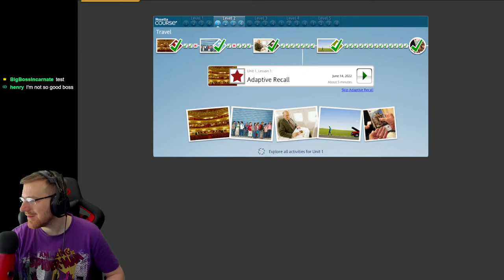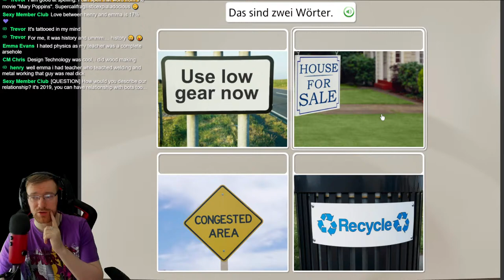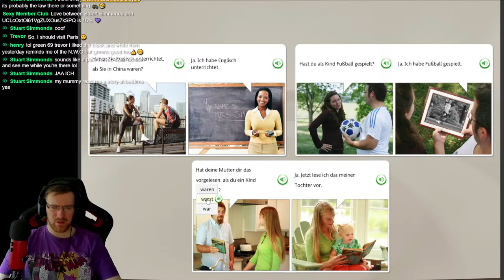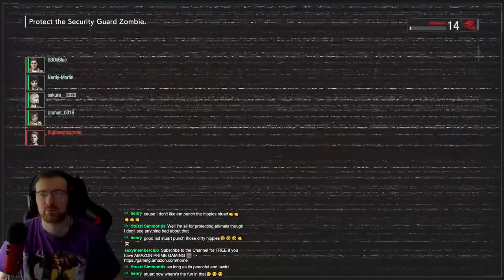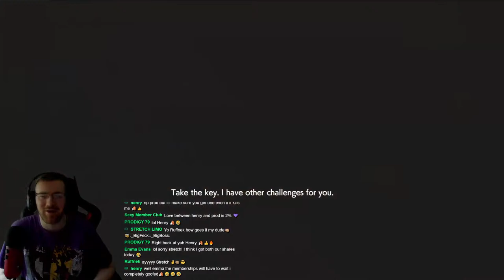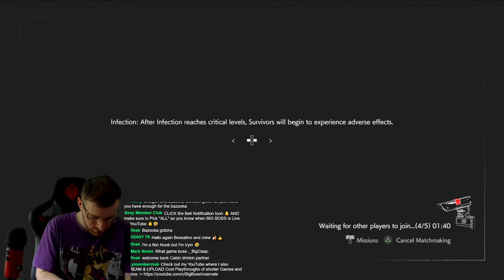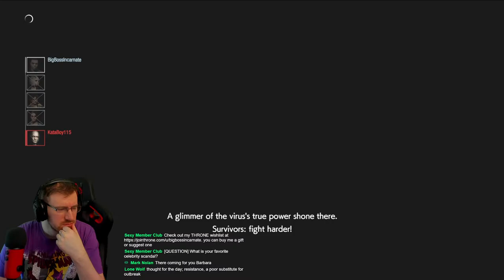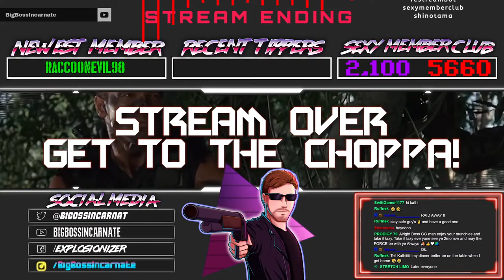IRISH LAD Learns German #83 - The Day after Tomorrow - RESISTANCE LATER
Time to learn German again with Big Boss. Learning German for beginners is badass woohoo. I am using the website memrise to learn with the help of my girlfriend too

1. Be Respectful to everyone. No Personal Questions
2. Don't ask to add/join me or invite me (Unless I know you already)
3. No Telling The Streamer What to do or How to play. You will be Timed Out!!!
4. Do not type in all caps or use excessive emojis.
5. Try to speak English so everyone can understand and communicate.
6. Do not yell at the Nightbot OR MODS. You will be timed out or BANNED!
7. Do not promote/advertise your channel.
8. No Politics, Religious Talk. No hate speech (racism, sexism, homophobia, etc)
9. If you make me Cringe I will Time you Out!!!

1 KreaKathiv   65
2 m4djoker   160
3 Holvax    28
4 BlueShadow   83
5 silentdrifter24  32
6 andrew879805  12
7 Tarantula   87
8 m4djoker   20
9 Bigvizz    38
10 RaccoonEvil98  75

BigBossIncarnate